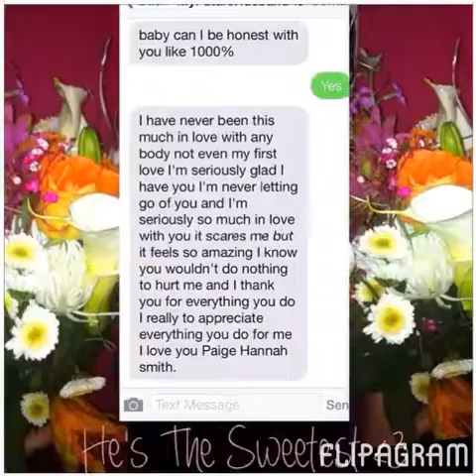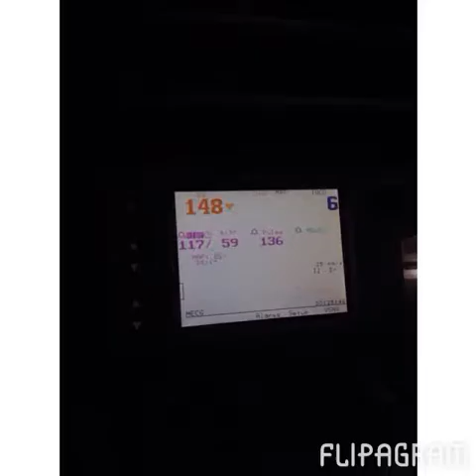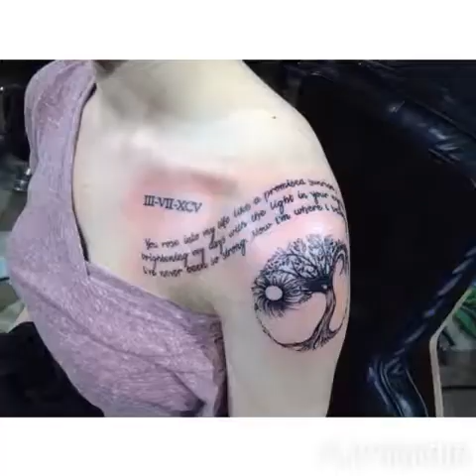You are my today and all of my tomorrows. FlasbackFourYearsAgo 💖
I choose you. And I'll choose you over and over and over. Without pause, without a doubt, in a heartbeat. Ill keep choosing you💖